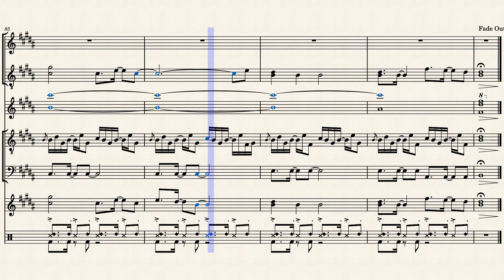[To All of You] -- (Life is Strange Soundtrack) by Syd Matters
To All of You by Syd Matters. This song was used as part of the soundtrack for the Life is Strange game. Parts included: Piano (Vocals), Piano, Violin, Acoustic Guitar, Acoustic Guitar/Bass Guitar, Vibraphone, and Drumset. The piano part I used was arranged by Leoshnoire; this score was arranged by David Whitaker.